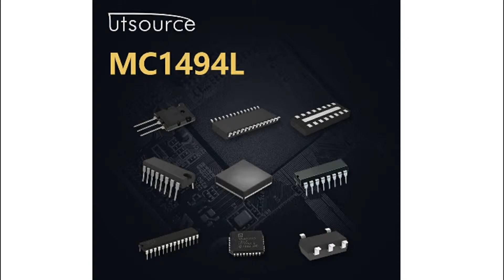MC1494L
Encapsulation:CDIP-16
Brand:Motorola